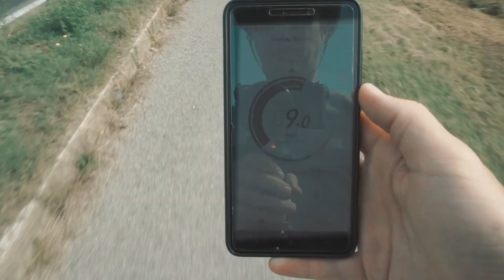SEGWAY PER RIPRESE HYEPRSMOOTH! TEST CON GOPRO HERO 7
Recensione del Segway Mini Lite GoCamera per riprese Hypersmooth con test della GoPro HERO 7 Black edition.

FPV STUFF
DRONE FREESTYLE

TI PIACCIONO I MIEI VIDEO? SUPPORTAMI